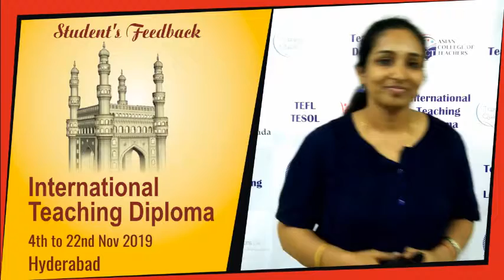Learn from Pravallika that how the teaching skills taught during ITD course help one to teach pupils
Asian College Of Teachers (ACT) offers the Course of International Teaching Diploma (ITD) in Hyderabad for both aspiring and present teachers who aspires to take their career to the international level. This course instills new methodologies and skills related with teaching in the minds of the would be and the present teachers making them ready to be the ideal teachers for the young generation. ACT also provides the opportunity of availing the CambridgeTKT test for the candidates with this course and this provides as a boost to their teaching career.